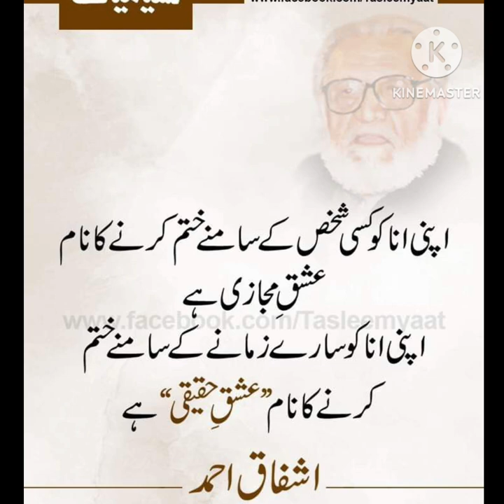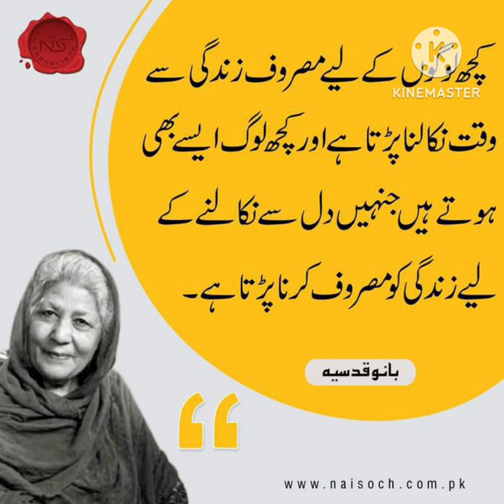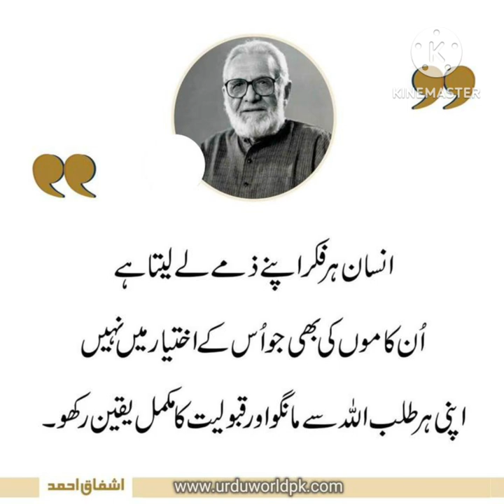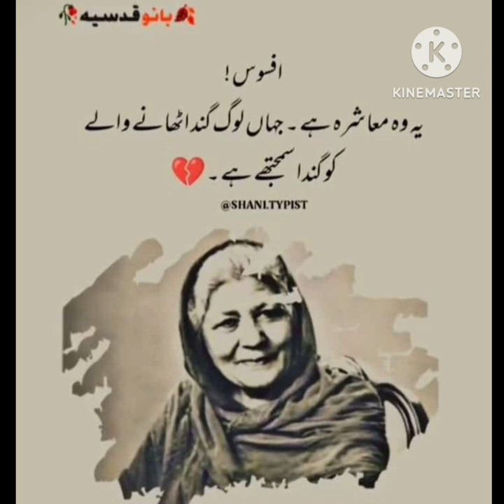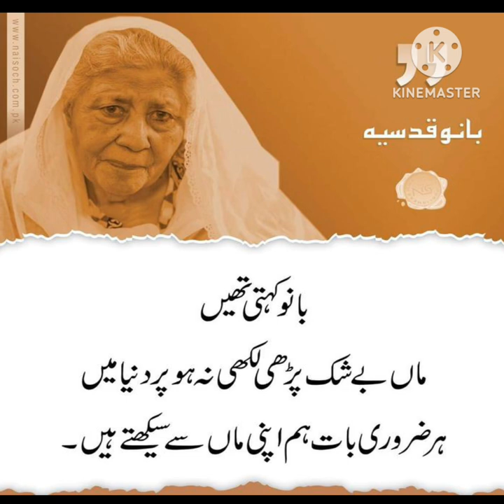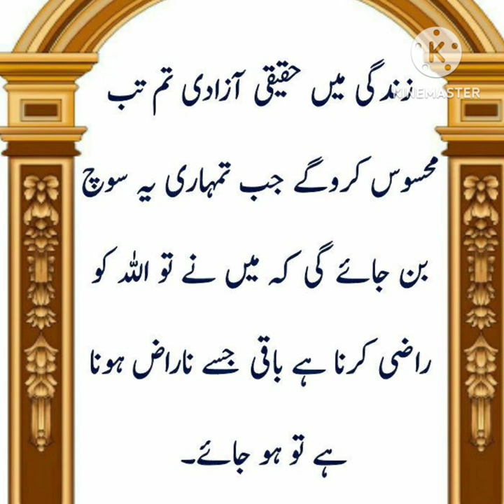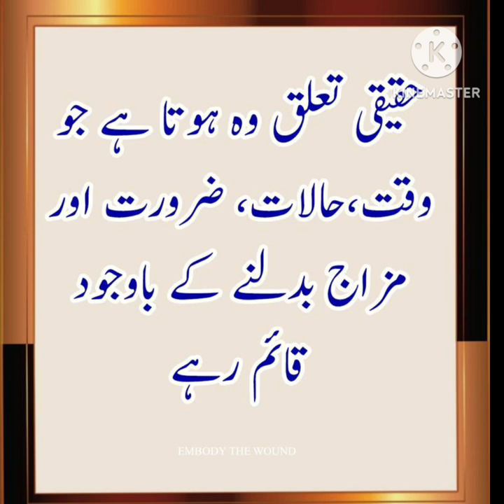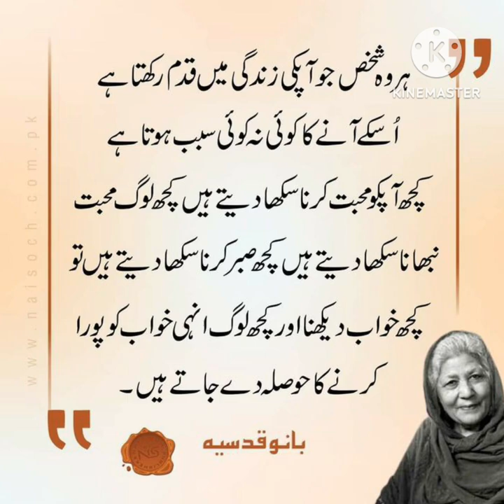Bano Qudsia Quotes | Aqwale zareen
"Bano Qudsia Ke Aqwal - Urdu Quotes To Inspire Your Life!" | Aqwal e Zareen | AL-SIDDIQUE |"

*Description:*

"Unlock the power of inspiration with Bano Qudsia's timeless quotes! Our latest video features a carefully curated collection of Aqwal e Zareen, Urdu Quotes, and Inspirational Quotes to motivate you to reach new heights.

From heartfelt Love Quotes in Urdu to thought-provoking Quotes about Life, Success, and Happiness, Bano Qudsia's poetry and shayari will guide you through life's journey.

Get ready to feel uplifted and inspired with our carefully selected Urdu Quotes and Inspirational Urdu Quotes.

Inspirational Quotes
Urdu Quotes
Motivational Video
Urdu Inspirational Quotes
Urdu Motivation
Urdu Shayari
Inspirational Urdu
Bano Qudsia Quotes about Love and Life
Best Inspirational Urdu Quotes for Motivation
Famous Urdu Quotes
Urdu Quotes about Happiness
Inspirational Urdu Quotes for Student

Fiamanillah❤‍🩹!!